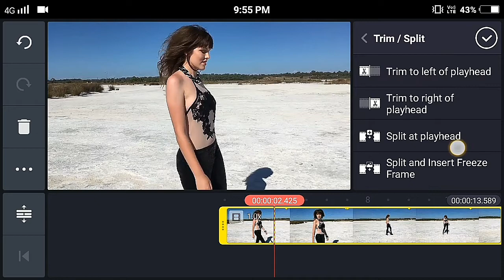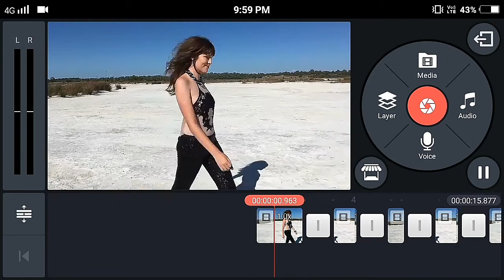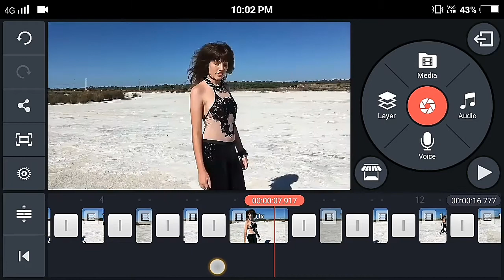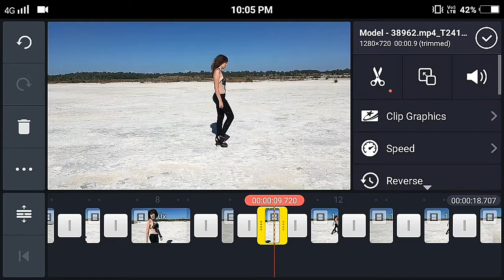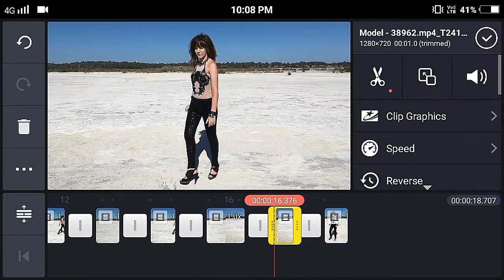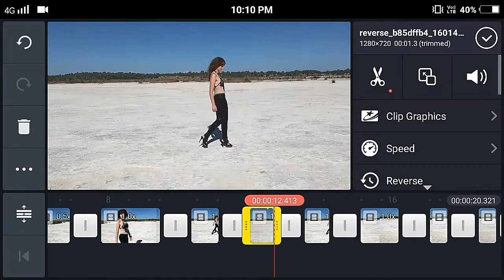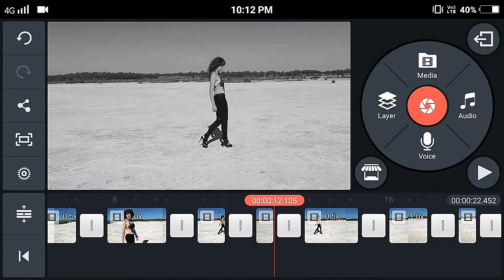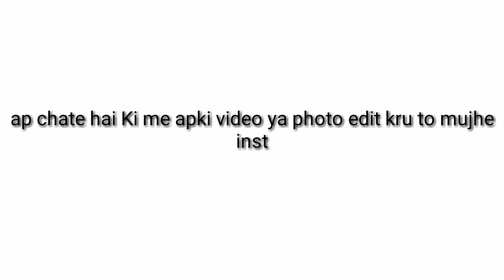how to reverse video in kinemaster ( KINEMASTER REVERSE EFFECT) - suri pictuers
hi guys this  video is about how to edit reverse video in kinemaster , please wacth the full video to get  the idea . kinemaster reverse effect can be used only in the new update of kinemaster if you guys have any questions than you can ask on the comment section .